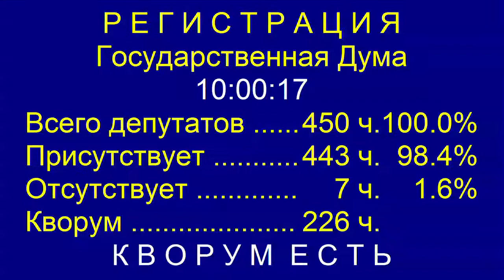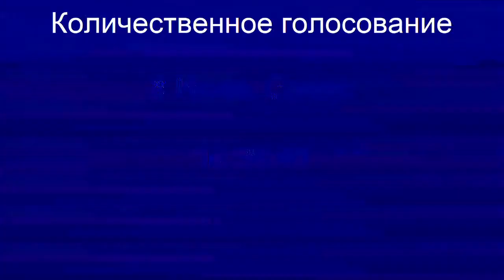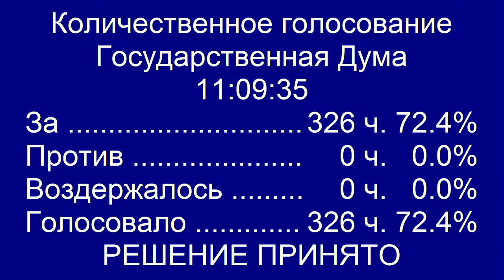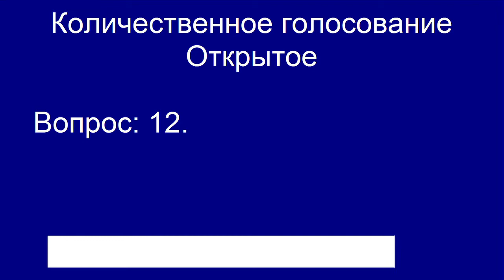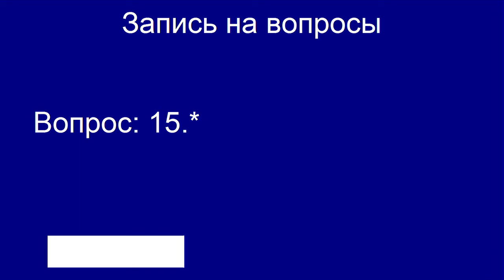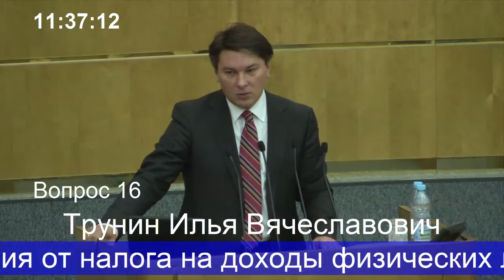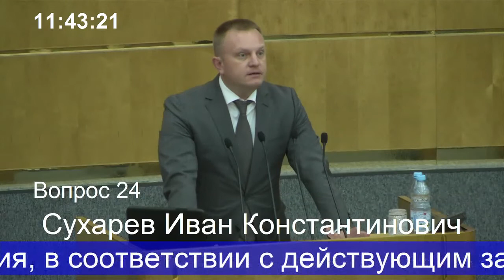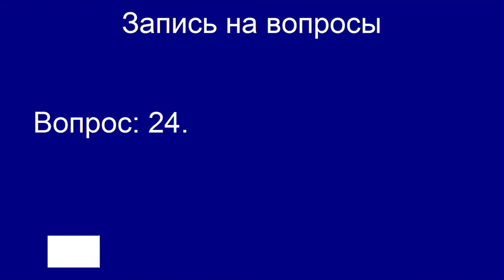Пленарное заседание Государственной Думы 08.06.2016 (10.00-12.00) ( Госдума )